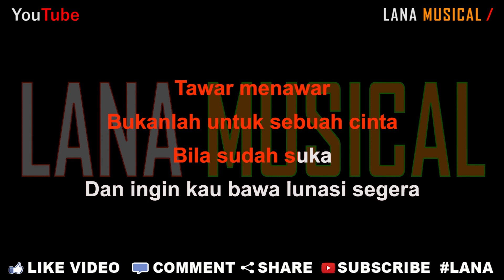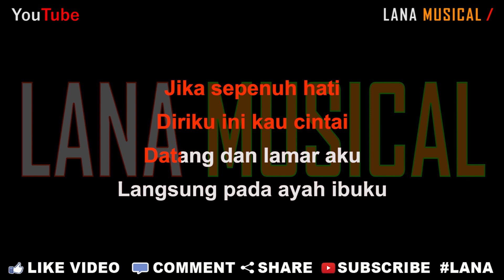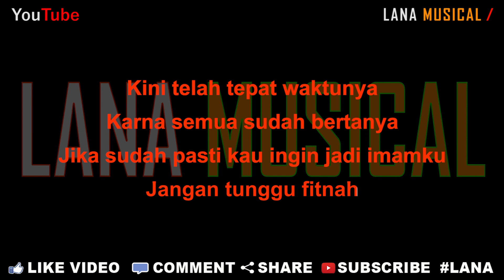Sri Fayola - Jangan Tunggu Fitnah [Karaoke] | LMusical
Originaly Song by :

- Title : Jangan Tunggu Fitnah
- Artist : Sri Fayola
- Songwriter : Erwin Agam

Lirik Lagu

Tawar menawar
Bukanlah untuk sebuah cinta
Bila sudah suka
Dan ingin kau bawa lunasi segera

Jika dagangan
Bisalah ku perhutangkan pada dirimu
Hati yang ku rawat
Bagaimana mungkin ku sia-siakan

Jika sepenuh hati
Diriku ini kau cintai
Datang dan lamar aku
Langsung pada ayah ibuku

(chorus)

Jangan terlalu lama-lama
Jangan ditunggu datang fitnah
Kegagalan masa laluku membuat takut
Kembali terluka

Kini telah tepat waktunya
Karna semua sudah bertanya
Jika sudah pasti kau ingin jadi imamku
Jangan tunggu fitnah